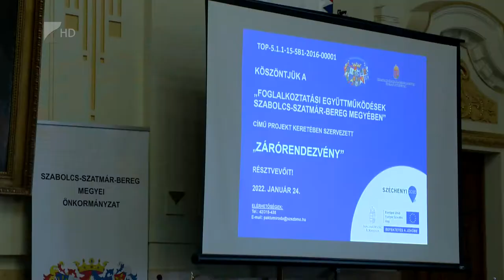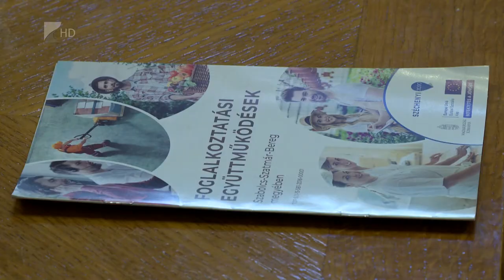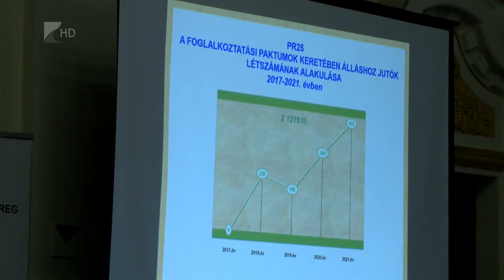Sikeres volt a foglalkoztatási paktum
Egyre kevesebb regisztrált álláskereső és fokozatosan kialakuló munkaerőhiány. Folyamatosan javult Szabolcs-Szatmár-Bereg megye munkaerőpiaci helyzete az utóbbi években, derült ki a megyei foglalkoztatási paktum első ütemének zárórendezvényén. A Megyeházán rendezett eseményen elhangzott, a következő években folytatódik az együttműködés, melyben az alacsony iskolázottsággal rendelkezők képzése és foglalkoztatása kerül előtérbe.